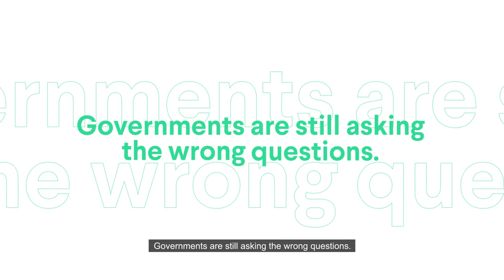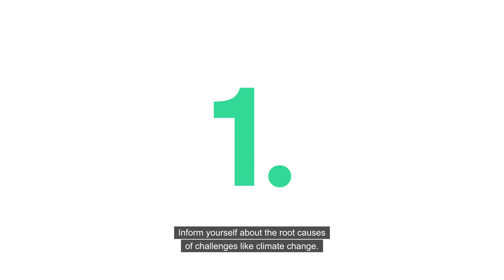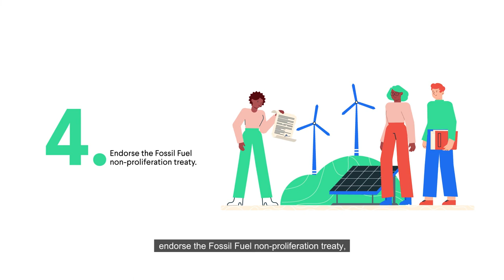How can we transform our Economy to fight climate change?